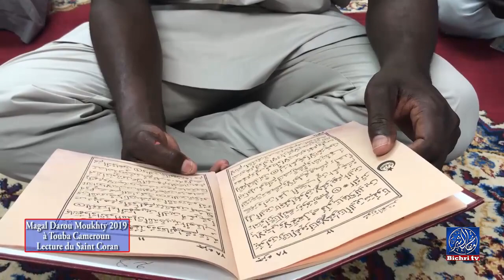Magal Darou Moukhty 2019 à Touba Cameroun Lecture du Saint Coran